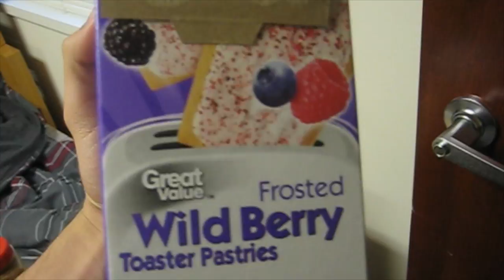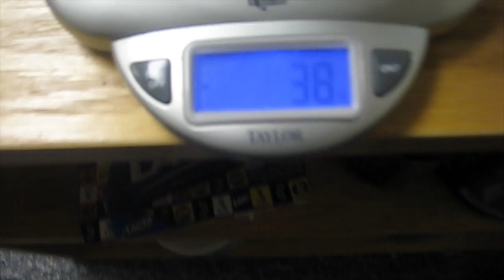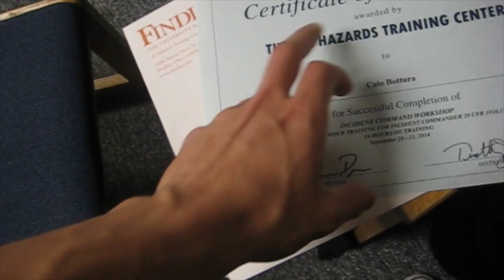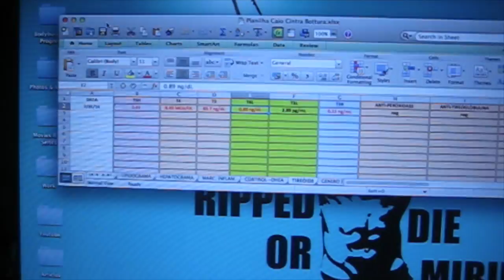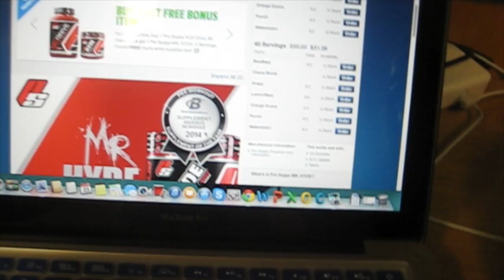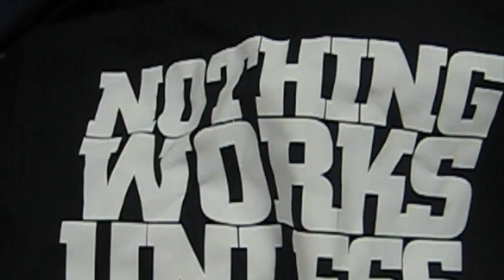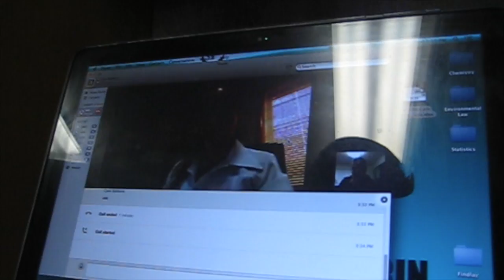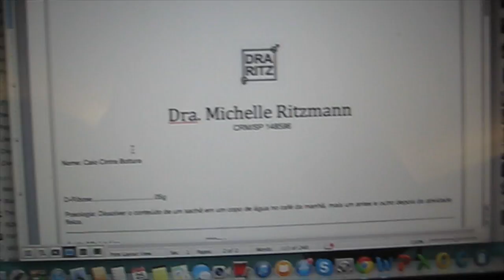Vida de Bodybuilder - Diario #7 - Sorteio, Dra. Ritz e Suplementaçao Nova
Me siga no instagram e curta minha pagina no face! Link aqui embaixo.

Canal da Dra. Ritz